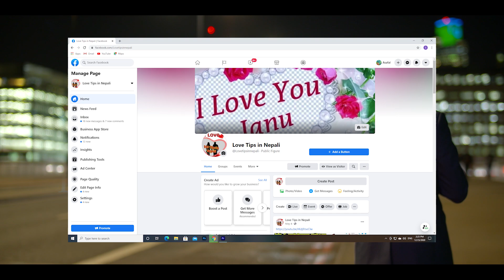यो 1galti jhukeyrw ni nagarnu natra Gf sanga breakup hunxw / माया गर्ने GF ले Breakup किन दिन्छे ?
Breakup Kina Hunchha
धेरै माया गर्दागर्दै पनि ब्रेकअप किन हुन्छ? Why break-ups happen - Breakup huna bata kasri bachni
How to prevent a love affair from breakup in nepali
Sathi haru aja ko video ma breakup kina hunxa rw yes batw prem sambandha kasri bachuni vanrw yes video ma tapai haru lai pataya ko chhu
Breakup kina hunxa
breakup ko pida bata kasri bahira niskini
breakup vako kt lai feri kasri patauni
राम्री केटी सजिलै पट्याउन चाहानु हुन्छ? Kt Patauna Vannai Parni Kta ka 5 Kura haru /Kt Kasri Patauni
Sathi haru yes video ma kt kasri patauni vanerw sikaiya ko xw
kt patauna ko lagi k k vannu parxw
kt patauna kta ley vannu parni kura haru
केटी कसरी पट्उने राम्री केटी पट्याउने सजिलो तरिका यि हुन । केटी पट्याउने सजिलो तरिका बिउटिफुल केटी पट्याउने तरिका How to how to impress beauiful girls in nepali